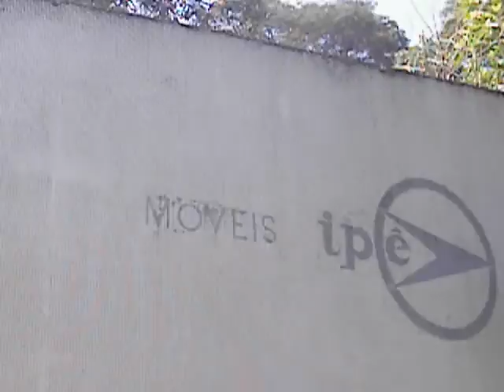Aventura Na Selva - Vale do Ipê